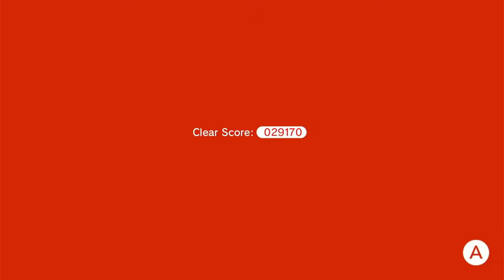Ready To Get It Started!!! "Super Mario 3D World" (Part 3) Funny Moments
All Rights To This Video Game Belong To Nintendo.
What's Good Rippa Gang SoulRippa & MRS.KAY Here Bringing More Funny Moments In 3D World With Alot Of Good Moments So Sit Back Grab Some Snacks And Lets Have Fun. Stay Safe Out There And Take Care Of Each Other.